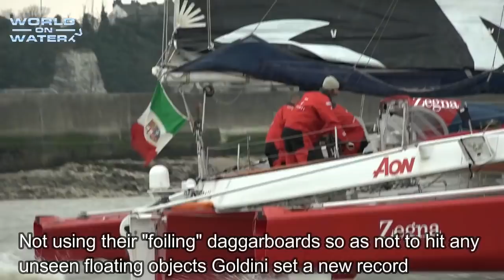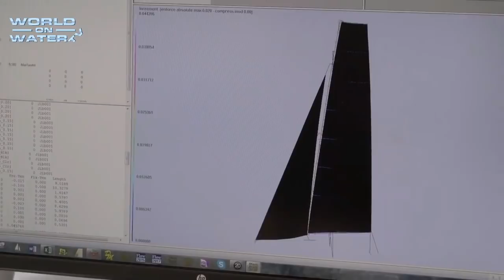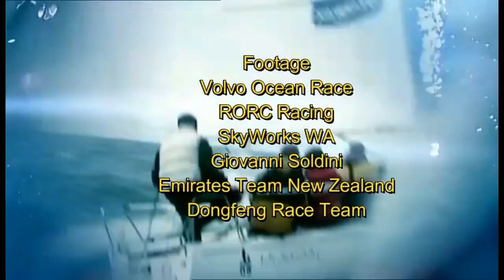"World on Water TV" March 02 18 Global Sailing News. Volvo Leg 6 Finish, Maserati, ETNZ AC Sail more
In this week's WoW TV:
AkzoNobel beats off Scallywag for a photo finish to Leg 6 the Hong Kong -Auckland Volvo Race
Start of the 10th RORC Caribbean 600 Race
Viper World Champonships at the South Of Perth Yacht Club Day 1
Fantastic drone footage from Dongfeng of a Pacific Attol as they pass it
Finish of the RORC Caribbean 600 Round the Islands Race
Giovanni Soldini breals the Tea Clipper Record from Hong Kong to London
Emirates Team New Zealand show off their new mainsail concept for the next Americas Cup. Interesting!